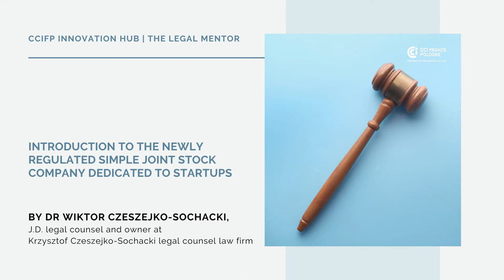Introduction to the newly regulated simple joint stock company dedicated to startups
CCIFP Innovation Hub | Legal Mentor
dr Wiktor Czeszejko-Sochacki
J.D. legal counsel and owner at Krzysztof Czeszejko-Sochacki legal counsel law firm